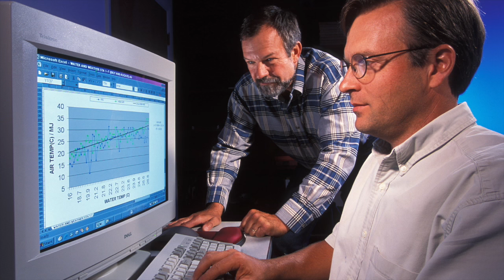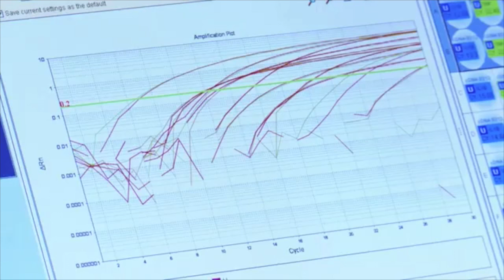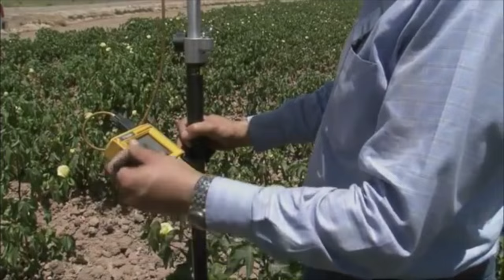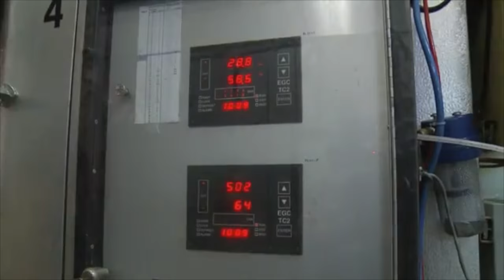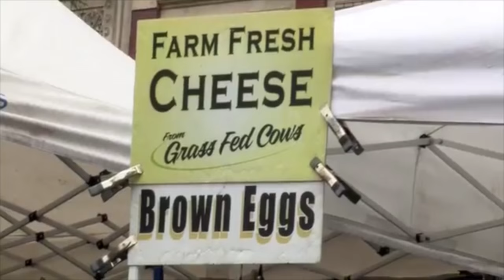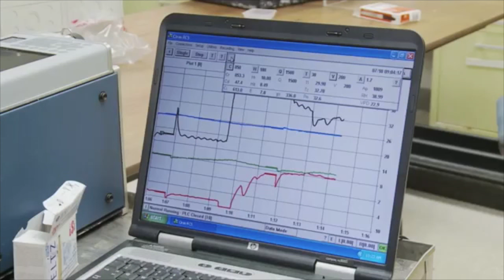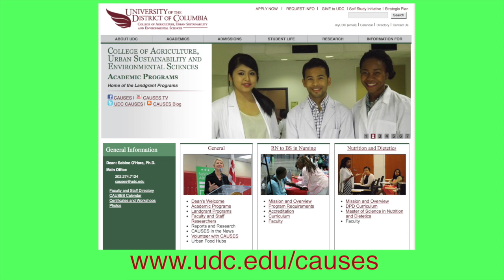CAUSES-TV: Beltsville Agricultural Research Center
Hello, I’m Sabine O’Hara, Dean of the University of the District of Columbia’s College of Agriculture, Urban Sustainability and Environmental Sciences… Welcome to CAUSES

As a public land grant university, the University of the District of Columbia conducts research and provides community outreach programs to expand knowledge about urban agriculture and urban sustainability, here in the District of Columbia and at our research farm in Beltsville Maryland. One of our neighbors at the farm is the Beltsville Agricultural Research Center – BARC for short.

Over these past several months we have been working with researchers from BARC on various projects to build knowledge and information to benefit residents of the District of Columbia. BARC sponsored a conference on Urban Agriculture that we held a few weeks ago at the University’s Van Ness campus; and recently BARC donated 22 tons of compost for the Urban Farm we are building with a coalition of partners at East Capitol Street.

Joining me on this program is the Director of the Beltsville Agricultural Research Center Dr. Ellen Harris. Dr. Harris’s own research is in the  field of nutrition and nutritional health.  Dr. Harris, welcome to CAUSES.